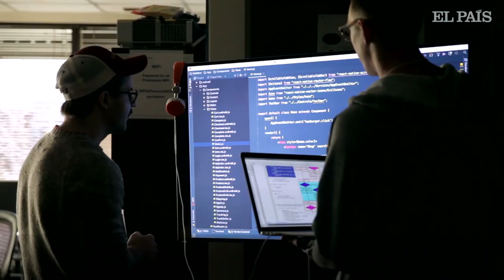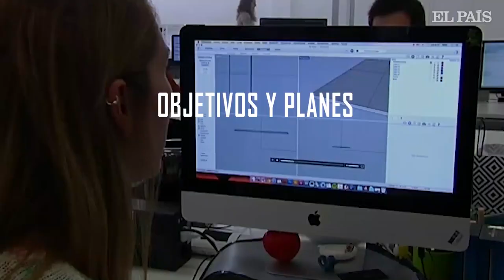Carme Artigas: “Impulsaremos un sello de calidad de la inteligencia artificial”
La secretaria de Estado de Digitalización e Inteligencia Artificial, Carme Artigas, se propone defender los derechos de los ciudadanos.